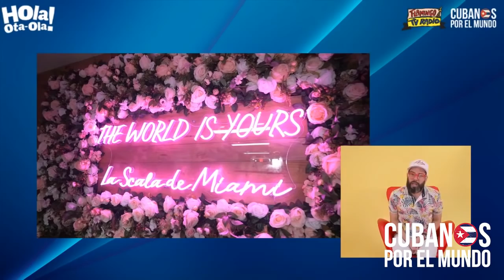Alexander Delgado de Gente de Zona, responde al servilismo de El Micha: "¡Abajo la dictadura!"